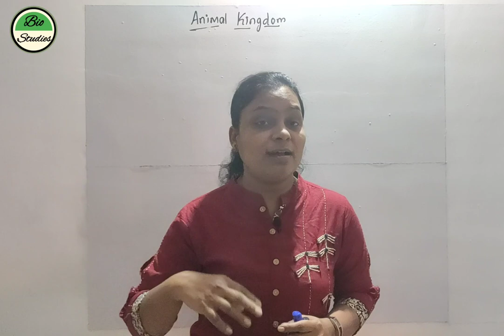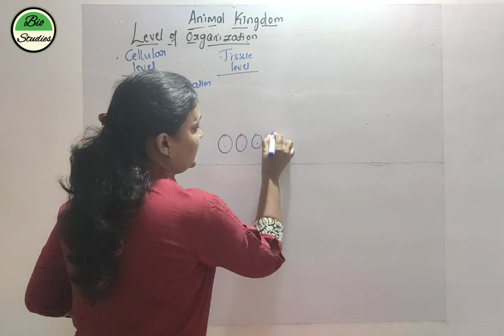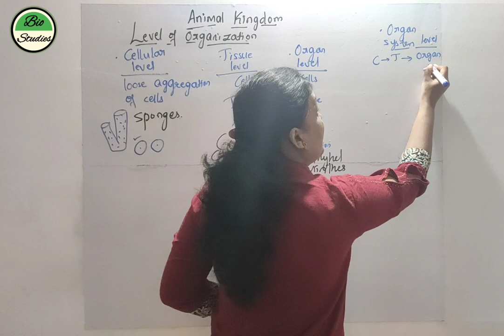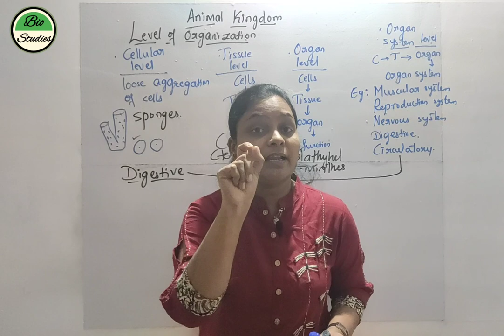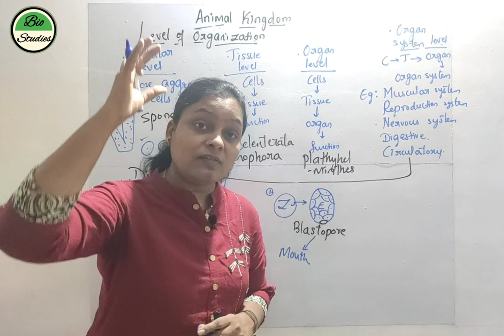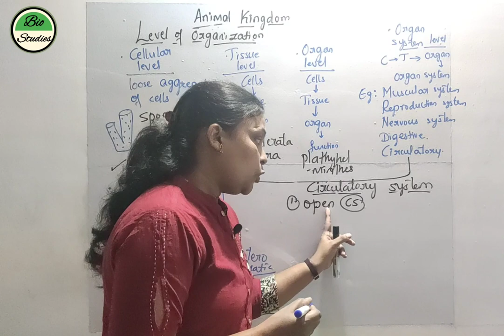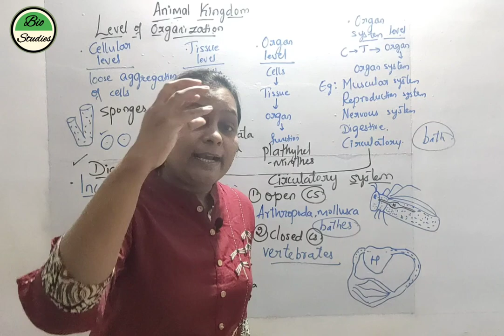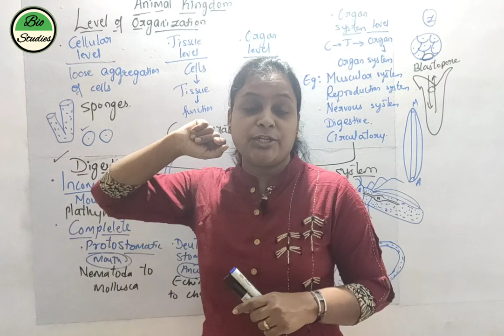(in Kannada) Class 11 - Animal Kingdom - Part 2 - Level of Organization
Please check the below link for handwritten notes for reference...

Keywords for Practice:
. Cellular
. Tissue
. Organ
. Organ system
. Digestive
. Complete
. Incomplete
. Blastopore
. Mouth
. Anus
. Circulatory system
. Bathes
. Blood vessels
. Artery
. Vein
. Capillaries